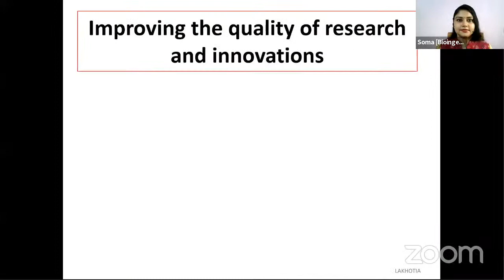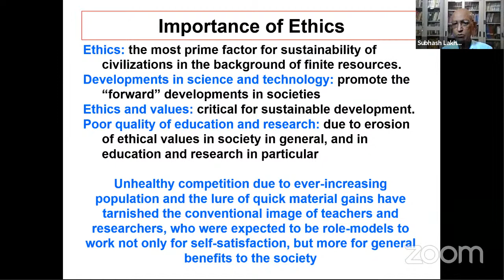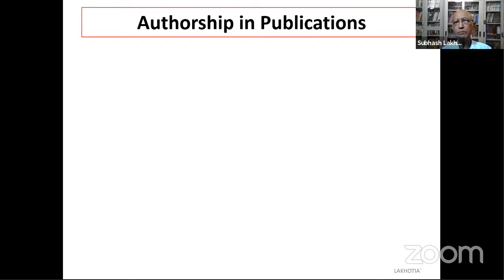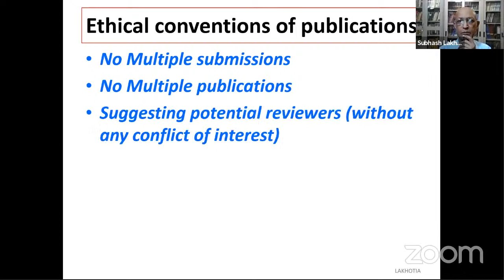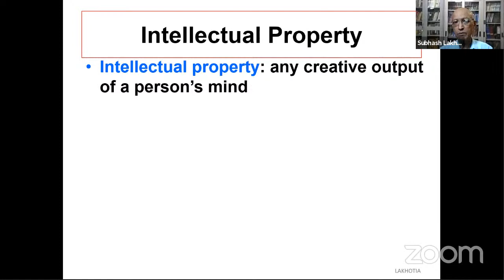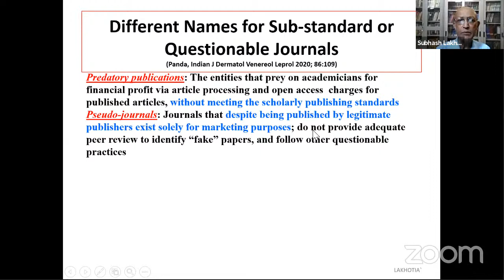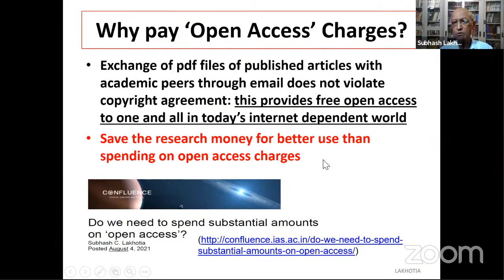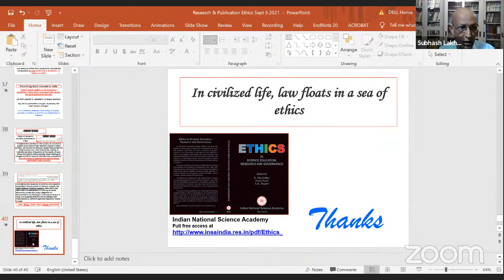Ethics in Research and Publications by Prof. S. C. Lakhotia (FNA, FASc., FNASc.)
Webinar on Ethics in Research and Publications

Date & Time: 5 September  2021, 11:00 AM - 1:00 PM (IST)

Speaker: Prof. S. C. Lakhotia, FNA, FASc., FNASc.
Distinguished Professor (BHU) & SERB Distinguished Fellow
Cytogenetics Laboratory, Department of Zoology, Banaras Hindu University, Varanasi 221 005, India.
Prof. S. C. Lakhotia, currently a BHU Distinguished Professor and SERB Distinguished Fellow at the Department of Zoology, Banaras Hindu University, is engaged, for nearly 55 years, in studying diverse aspects of gene expression using the Drosophila model system. Nearly all of his research work has been carried out in India. His recent contributions to Ayurvedic Biology, using the fly model, have provided a new stimulus to unbiased proactive research using contemporary understanding of biological and material sciences for revival of Ayurveda and its integration with the contemporary health-care system.
He has written many articles and organized discussion meetings on issues related to quality higher education, research publications and assessment in the country. Prof. Lakhotia, leading by personal example, is a strong votary of promoting publication of high quality research journals in India. A large number of undergraduate, post-graduate and doctoral students, trained by him, irrespective of gender, caste or creed, are successfully pursuing their chosen careers.
In recognition of his contributions in research and education, he has received many awards and recognitions, including fellowships of all the three science academies in India, the INSA Young Scientist Medal, the SS Bhatnagar Prize, UGC Career award, UGC JC Bose Medal, INSA Aryabhata Medal, The International Association for the Study of Traditional Asian Medicine IASTAM Zandu International Oration (Indian Citizen) For Excellence in Research Contributions for Ayurvedic and Natural Products. He is on the editorial boards of journals like J. Biosciences, Cell Stress & Chaperones, RNA Biology, Annals of Neurosciences, to name a few. He served (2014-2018) as Editor-in-Chief of the Proceedings of the Indian National Science Academy. We are really lucky and highly honoured to have this opportunity to learn from him about Ethics.